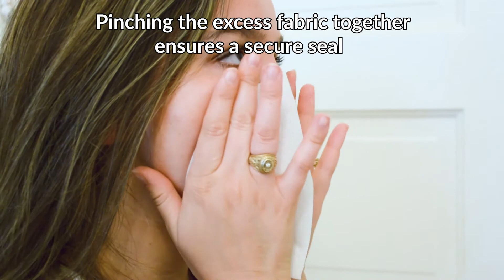Hisco Stick-On Mask Demo Video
A short video intended for LinkedIn and Facebook. I was responsible for everything from concept to delivery.